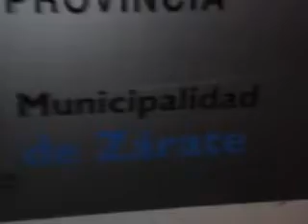Adelanto Marcha Bajo la lluvia "Estan al pedo"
inseguridad en ciudad zarate